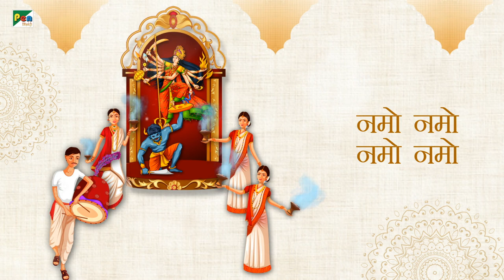दुर्गा चालीसा - नमो नमो दुर्गे सुख करनी | नमो नमो दुर्गे दुःख हरनी | Jai Mata Di | Pen Bhakti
Lyrics:-

नमो नमो दुर्गे सुख करनी।
नमो नमो दुर्गे दुःख हरनी॥

निरंकार है ज्योति तुम्हारी।
तिहूं लोक फैली उजियारी॥
शशि ललाट मुख महाविशाला।
नेत्र लाल भृकुटि विकराला॥

रूप मातु को अधिक सुहावे।
दरश करत जन अति सुख पावे॥

तुम संसार शक्ति लै कीना।
पालन हेतु अन्न धन दीना॥

अन्नपूर्णा हुई जग पाला।
तुम ही आदि सुन्दरी बाला॥
प्रलयकाल सब नाशन हारी।
तुम गौरी शिवशंकर प्यारी॥

शिव योगी तुम्हरे गुण गावें।
ब्रह्मा विष्णु तुम्हें नित ध्यावें॥

रूप सरस्वती को तुम धारा।
दे सुबुद्धि ऋषि मुनिन उबारा॥

धरयो रूप नरसिंह को अम्बा।
परगट भई फाड़कर खम्बा॥
रक्षा करि प्रह्लाद बचायो।
हिरण्याक्ष को स्वर्ग पठायो॥

लक्ष्मी रूप धरो जग माहीं।
श्री नारायण अंग समाहीं॥

क्षीरसिन्धु में करत विलासा।
दयासिन्धु दीजै मन आसा॥

हिंगलाज में तुम्हीं भवानी।
महिमा अमित न जात बखानी॥
मातंगी अरु धूमावति माता।
भुवनेश्वरी बगला सुख दाता॥

श्री भैरव तारा जग तारिणी।
छिन्न भाल भव दुःख निवारिणी॥

केहरि वाहन सोह भवानी।
लांगुर वीर चलत अगवानी॥

कर में खप्पर खड्ग विराजै।
जाको देख काल डर भाजै॥
सोहै अस्त्र और त्रिशूला।
जाते उठत शत्रु हिय शूला॥

नगरकोट में तुम्हीं विराजत।
तिहुंलोक में डंका बाजत॥

शुंभ निशुंभ दानव तुम मारे।
रक्तबीज शंखन संहारे॥

महिषासुर नृप अति अभिमानी।
जेहि अघ भार मही अकुलानी॥
रूप कराल कालिका धारा।
सेन सहित तुम तिहि संहारा॥

परी गाढ़ संतन पर जब जब।
भई सहाय मातु तुम तब तब॥

अमरपुरी अरु बासव लोका।
तब महिमा सब रहें अशोका॥

ज्वाला में है ज्योति तुम्हारी।
तुम्हें सदा पूजें नर-नारी॥
प्रेम भक्ति से जो यश गावें।
दुःख दारिद्र निकट नहिं आवें॥

ध्यावे तुम्हें जो नर मन लाई।
जन्म-मरण ताकौ छुटि जाई॥

जोगी सुर मुनि कहत पुकारी।
योग न हो बिन शक्ति तुम्हारी॥

शंकर आचारज तप कीनो।
काम अरु क्रोध जीति सब लीनो॥
निशिदिन ध्यान धरो शंकर को।
काहु काल नहिं सुमिरो तुमको॥

शक्ति रूप का मरम न पायो।
शक्ति गई तब मन पछितायो॥

शरणागत हुई कीर्ति बखानी।
जय जय जय जगदम्ब भवानी॥

भई प्रसन्न आदि जगदम्बा।
दई शक्ति नहिं कीन विलम्बा॥
मोको मातु कष्ट अति घेरो।
तुम बिन कौन हरै दुःख मेरो॥

आशा तृष्णा निपट सतावें।
रिपू मुरख मौही डरपावे॥

शत्रु नाश कीजै महारानी।
सुमिरौं इकचित तुम्हें भवानी॥

करो कृपा हे मातु दयाला।
ऋद्धि-सिद्धि दै करहु निहाला।
जब लगि जिऊं दया फल पाऊं ।
तुम्हरो यश मैं सदा सुनाऊं ॥

दुर्गा चालीसा जो कोई गावै।
सब सुख भोग परमपद पावै॥

देवीदास शरण निज जानी।
करहु कृपा जगदम्ब भवानी॥

Singer: Bela Sulakhe
Music & Composer: Dr. Sanjayraj Gaurinandan (SRG)
Producer: Aksshay Jayantilal Gada & Neeraj Velji Gala
Lyrics: Traditional
Chorus: Shobha Samant, Suchita Dalvi, Paurnima Shah, Mohan Morajkar, Mohan Shravan, Santosh Salve
Musicians: Sachin Dhamankar, Satish Dhamankar, Pankaj Gupte & Milind Shevade
Music Programming: Rajesh Rathod